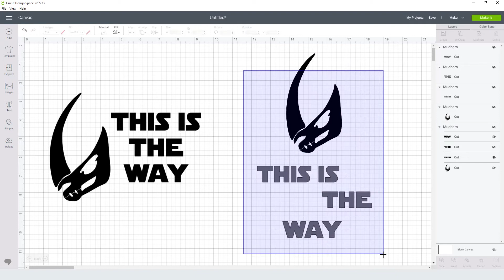Mudhorn Svg Free Cut File for Cricut